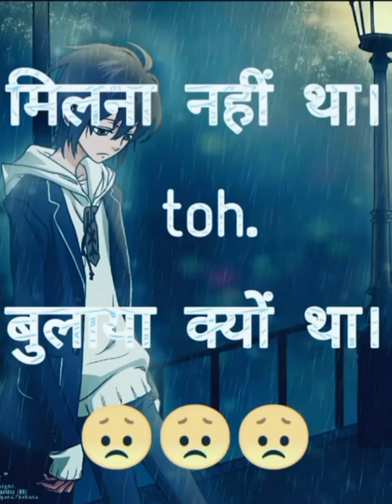2020 new tatosh milna nehi that to bulaja kyu tha